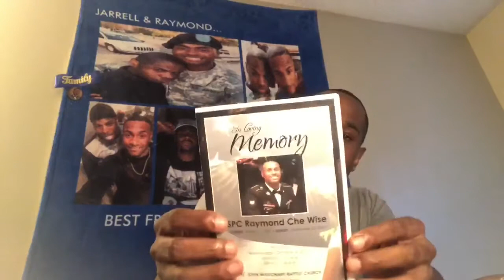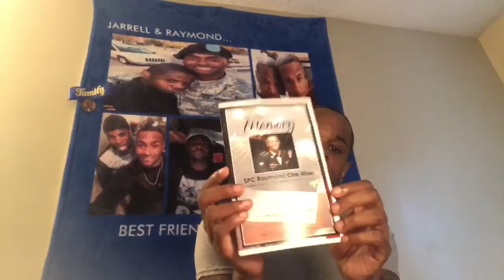Rest In Peace To My Bestfriend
This video is in Honor of my Bestfriend Spc Raymond Che Wise!!!

Hey you guys I am Stone Gordon Clarke.
I am a Fitness ,Health/Nutrition and Self Love Enthusiast..I hope that my videos can Motivate and Inspire People when it comes to Self Love,Health and Fitness
Facebook.com/BodySetinstone/
Facebook.com/Stonewiseclarke/
Instagram.com/Stoneclarke